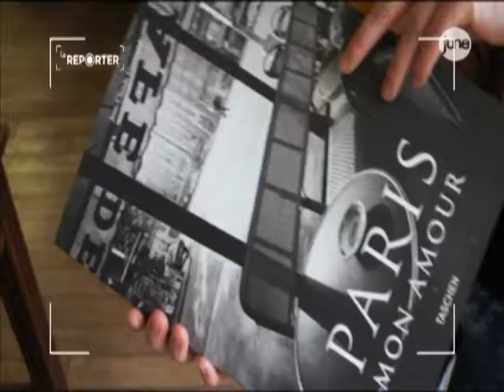La reporter June - Carole et les étudiantes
Deux étudiantes étrangères vous font partager leur nouvelle vie parisienne et leur vision des frenchies.